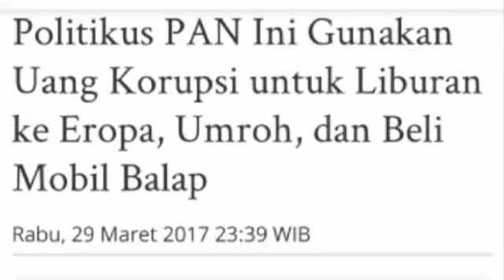ANTI KORUPSI X MIPA 4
Social Media MAN 2 Kudus